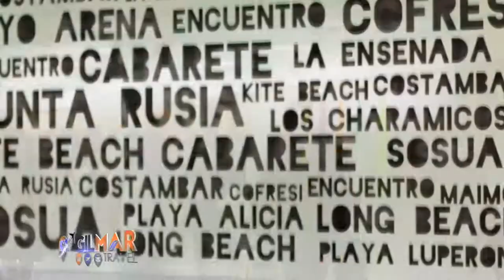PUERTO PLATA, Dominican Republic Excursions via Gilmar Travel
I am the Travel & Tourism Executive Director for Gilmar Travel - The United States Division. We are offering tour packages in the Dominican Republic, Puerto Plata, that includes hotel, transportation, and the world's most amazing excursions. We are also producing and promoting major entertainment events in Puerto Planta.